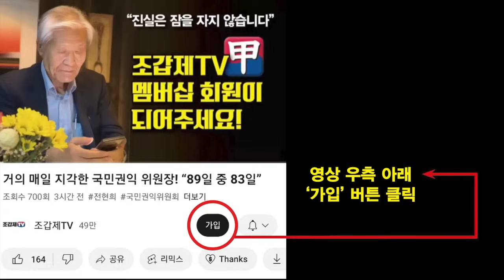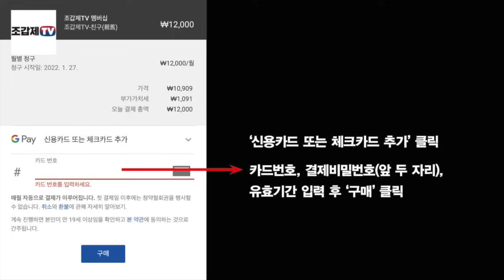‘보수의 배신자’ 한동훈이 국힘당 대표가 된다면!